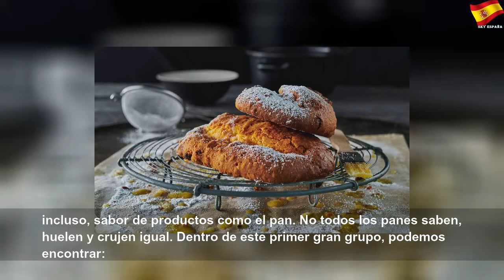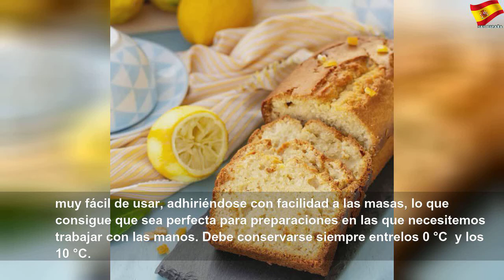¿Sabes qué levadura elegir para tus recetas?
¿Sabes qué levadura elegir para tus recetas? | Sky España Autos